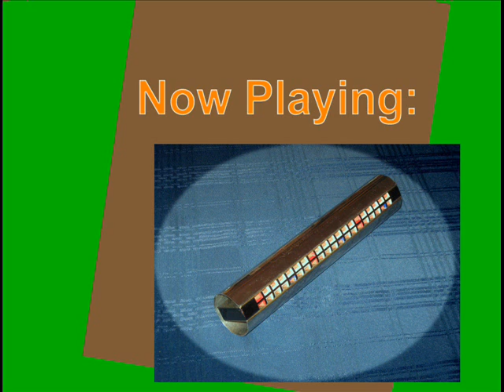Two Tunes Harmonica Quartet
The J. Walker Harmonica Quartet uses two 4-octave chromatics, chord, bass, and an unusual "pipe alto" harmonica to perform a medley of "Blue Moon" (Rodgers and Hart) and "Nights at the Turntable" by jazz great Gerry Mulligan.